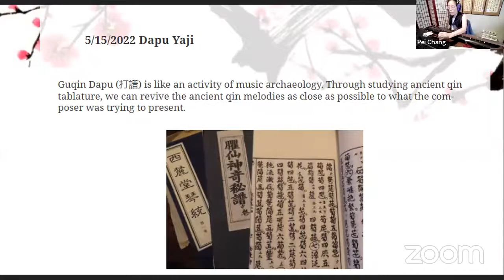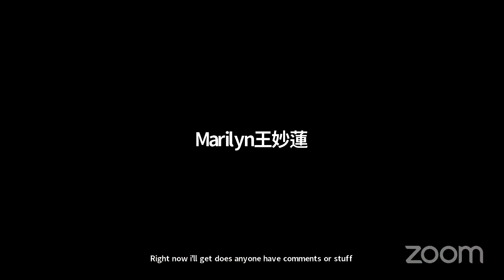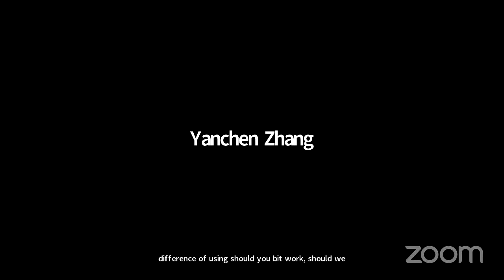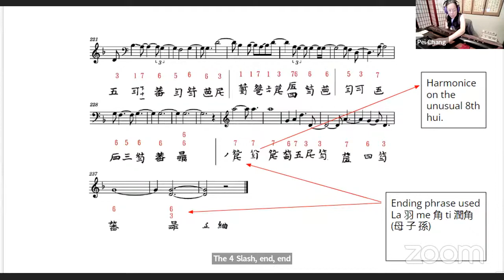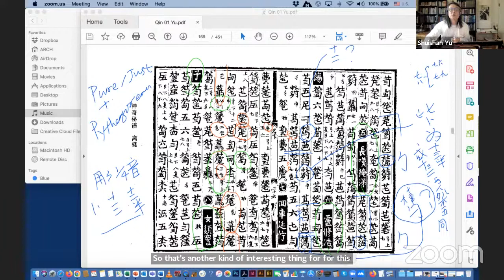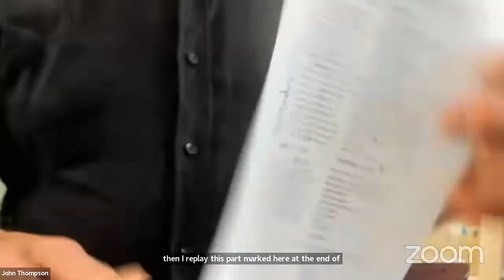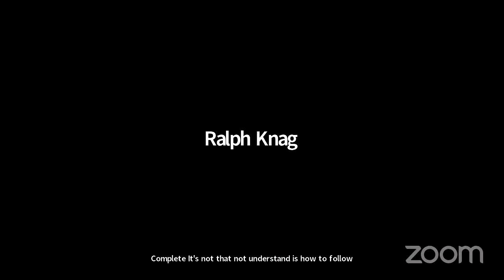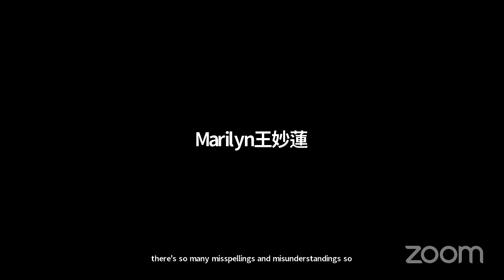May 15, 2022 Dapu Yaji 打譜雅集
Program
Introduction - Peiyou Chang ( 0:11 )

The term Dapu was mentioned as early as 1623. (according to Mr. 嚴曉星 古琴打谱一词的历史考察). Dapu is like an activity of music archaeology or second time creation. If you want to know more about the explanation of this term, you can check out John Thomson's website. There are also several articles about dapu from several masters, such as Prof. Bell Yung in English which Xu Jian has translated into Chinese. Yao Gong Bai, Chen Gong Liang, Dai Xiao Lian and Yan Xiao Xing, also have articles all in Chinese.

1, Guest Dan Reid – Qin playing of Jingji Yin 靜極吟 from XLTQT 西麓堂琴統 (1525) started with his own improvisation. ( 1:44 )

2, Juni Yeung 楊雪亭 –  Songxia Guantao 松下觀濤, how it entered the Standards of the Guqin project from a dapu request, into a lesson for dapu, to a story of continual learning.( 8:46 )

3, Jim Binkley 畢克禮 – 列子御風 Liezi Yufeng from SQMP 神奇秘譜 (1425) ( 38:15 )

4, Peiyou Chang 張培幼 – 採真遊 Caizhen You from XLTQT 西麓堂琴統 (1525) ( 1:03:22 )

5, Shuishan Yu 于水山 – Li Sao 離騷 from SQMP 神奇秘譜 (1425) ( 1:28:18 )

6, John Thompson 唐世璋 – Guangling San 廣陵散 from SQMP 神奇秘譜 (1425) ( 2:06:10 )

Please listen to or watch some available recordings of the complete melody from 1425. John's own complete GLS recording is online together with a transcription. Linked next to this  “video w/transcription” are “links to recordings by five others”, here:

John first reconstructed the melody in 1974-75 following Guan Pinghu’s version. Then for his CD (2000) he made major revisions. At the meeting he will discuss why he chose that piece for his first reconstruction and what he considers some of the more significant changes. He will demonstrate with examples from the early sections of the melody.

7, Mingmei Yip 葉明媚 – Commenter ( 2:40:40 )
Mingmei gave a great informative comments about dapu and why the ancient qin tablatures are incomplete (昔人不傳之秘).